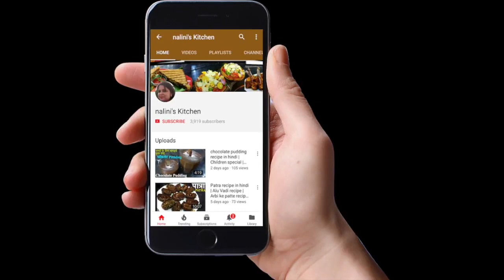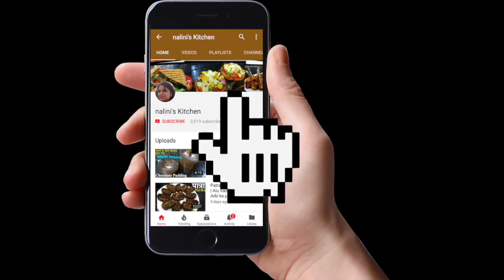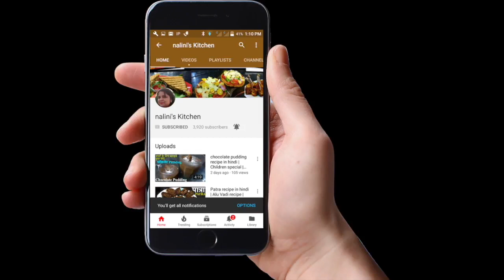How to make Soyachap curry at home | नॉन वेज वाला मज़ा वेज सोयचाप करी में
Soyachap curry recipe

Add 1.5 tsp oil in a pan
Once oil is hot, add 1/2 tsp cumin seeds, 2 bay leaves, Cinnamon stick, cardamom, 1 mace
Further add 1 raw red chili, 3-4 cloves
Add 2 onion, 4 garlic cloves, 3 Tomato, 1/2 glass water
Add  1/2 tsp kasuri methi, cover the lid for 5-7 minutes
Shallow fry soya sticks
Turn off the flame, grind
Add red chili powder as per taste, Add ginger garlic paste 1tsp
Now pour the grind paste, Cook for 5-7 minutes
Add salt keeping in mind the salt in soya chap
Add lukewarm water if you want gravy
Now add soyachap stick
Cook for 5 minutes before plating